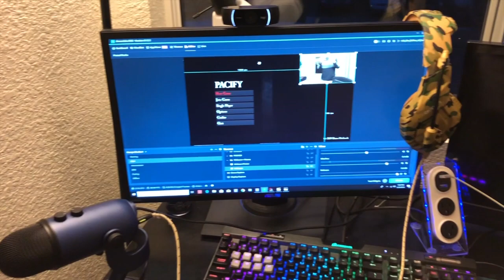PACIFY HORROR GAMEPLAY!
Hope yall enjoyed the video! New video almost every week !

GO FOLLOW RICARDO'S TWITCH CHANNEL!